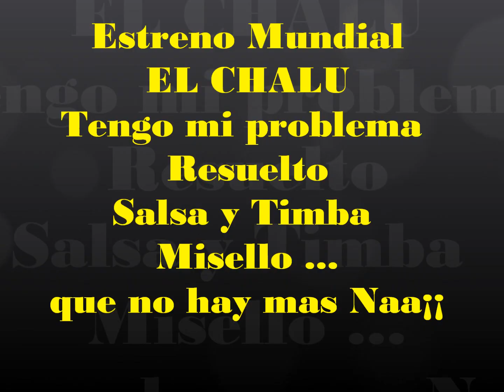Estreno Mundial EL CHALU Tengo mi problema Resuelto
Salsa y Timba Misello ... que no hay mas Naa¡¡